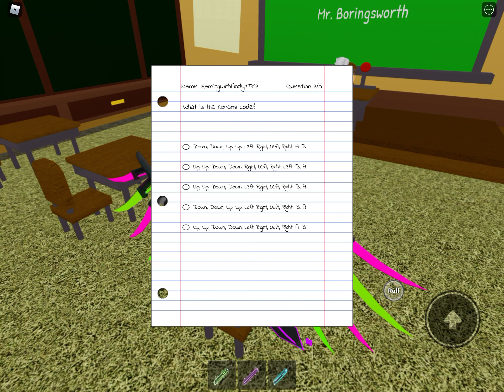the struggle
the final battle more like the final struggle